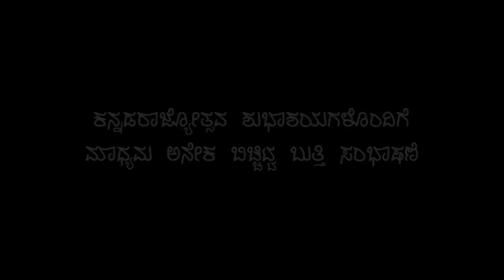SN Sethuram Full Version | Web Interview | ಬಿಚ್ಚಿಟ್ಟ ಬುತ್ತಿ | Web Sambhashane | bichchitta butthi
Maadhyama Aneka is pleased to launch the first product from Web Entertainment Vertical on 1st November, the day of Karnataka State Formation. With the objective of creating entertainment content for internet platform, Maadhyama Aneka is bringing out the talk show Web Sambhashane – Bichchitta Butthi. Our first guest on the Web Sambhashane is Sri. S. N. Sethuram, (SNSethuram) a distinguished Theatre personality, Television Actor and Writer. We at Maadhyama Aneka hope that you will enjoy the conversation. Please leave your feedback and comments.

ಮಾಧ್ಯಮ ಅನೇಕ ಮೊದಲ ಪ್ರಸ್ತುತಿಯಾಗಿ ಇಂದು ನವೆಂಬರ್ ೧ ಕನ್ನಡ ರಾಜ್ಯೋತ್ಸವದ ದಿನ ಮನ-ರಂಜನ-ಉಲ್ಲಾಸ-ವಿಕಾಸ ಎಂಬ ಧ್ಯೆಯದೊಂದಿಗೆ web-ಸಂಭಾಷಣೆ, ಬಿಚ್ಚಿಟ್ಟ ಬುತ್ತಿ ಕಾರ್ಯಕ್ರಮ ಪ್ರಸಾರ ಮಾಡುತ್ತಿದೆ. ಈ ಶುಭ ದಿನದ ಮೊದಲ ಸಂಭಾಷಣೆಯಲ್ಲಿ ತಮ್ಮ ಅನುಭವದ ಬುತ್ತಿ ಹಂಚಿಕೊಂಡವರು ಕನ್ನಡ ಖ್ಯಾತ ರಂಗಕರ್ಮಿ-ನಟ-ನಿರ್ದೇಶಕ-ಸಾಹಿತಿ ಶ್ರೀ ಎಸ್ ಎನ್ ಸೇತುರಾಮ.